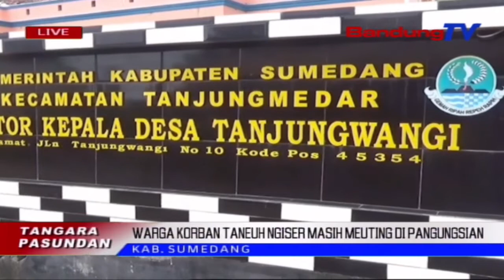Warga Korban Taneuh Ngiser Meuting Di Pangungsi | TP | BANDUNGTV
TP | BANDUNGTV | IWAN M RIDWAN | Tujuh Puluh Dua Warga Korban Taneuh Ngiser, Di Dusun Kopo, Desa Tanjung Wangi, Kecamatan Tanjung Medar, Kabupaten Sumedang, Tepi Ka Kiwari, Masih Meuting Di Tempat Pangungsian, Nya Eta Aula Kantor Desa Sarta Imah Kadang Wargana. Tepi Ka Kiwari, Eta Warga Masih Ngadago Kacindekan Pamarentah, Ngeunaan Rarancang Relokasi Atawa Balik Ka Imahna SewangSewangan.